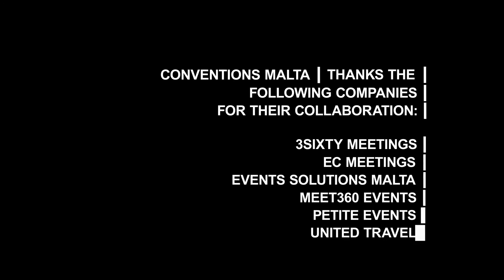FULL Incentives in the Maltese Islands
This how incentive trips to Malta and Gozo look like – packed with fun, adventure, good food, and celebration. This is true footage taken from real incentive trips on the Islands.